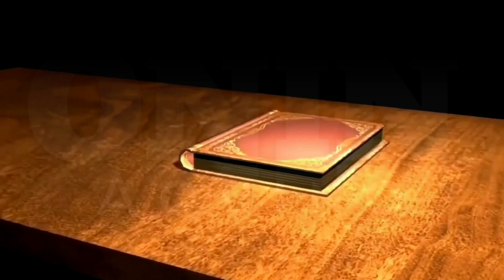Lilet Matias, Attorney-At-Law | "Paghahatian natin ang kayamanan"